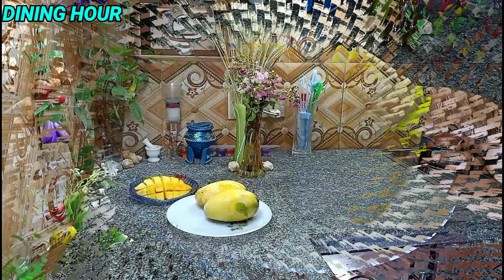Kulfi Recipe By Dining Hour|Mango Kulfi|Mango Ice Cream| How to Make Kulfi|مینگو قلفی ریسیپی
Mango Kulfi |  How to Make Mango Ice Cream Stick | Mango Ice cream
It is yummy recipe. I hope you will like my Recipe.
follow on Facebook Page : Dining Hour
easytomake#howto#simple#easy#icecream#homemaderecipe